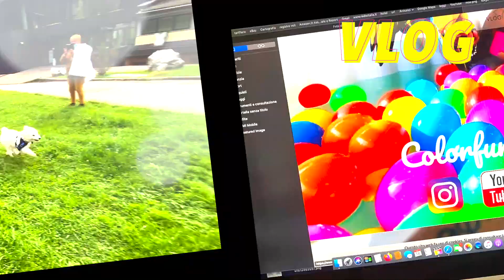La salsa barbecue sgrassa il maiale 😜 // michela colorfun real life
michelacolorfun colorfun vlog ciao ciao da me 🌈 la salsa barbecue sgrassa il maiale 😜 // michela colorfun real life